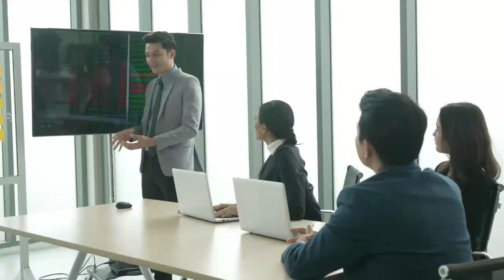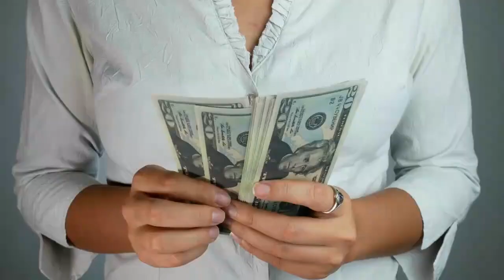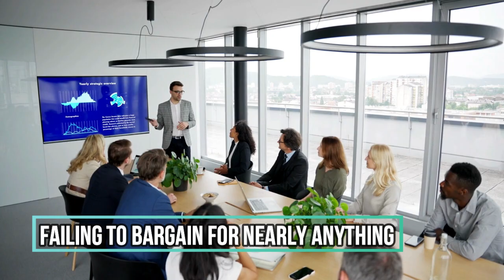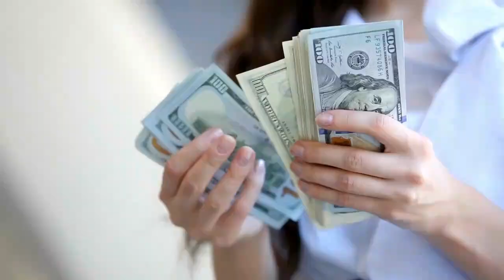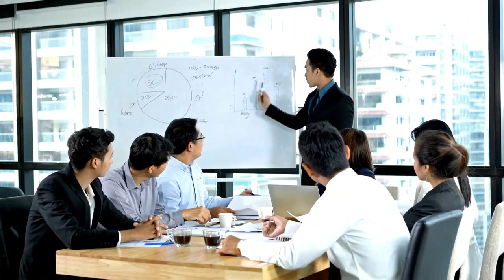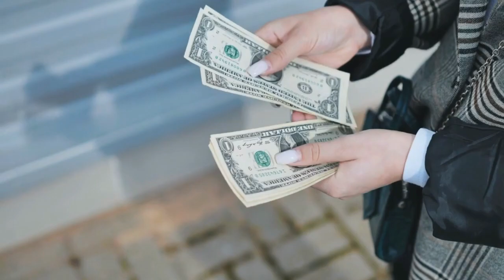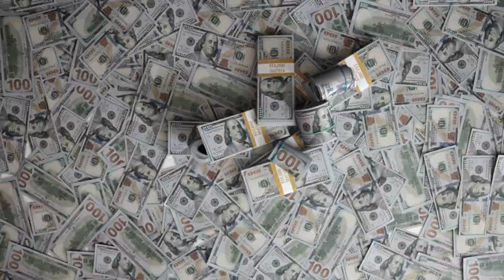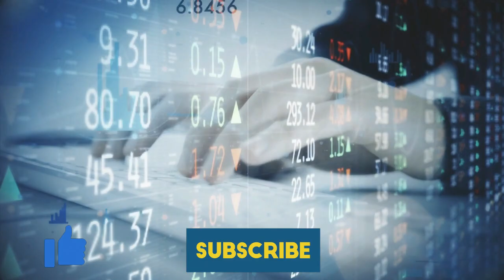6 Money Mistakes You Should Avoid To Become Rich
In this eye-opening video, we reveal the six crucial money mistakes that could be holding you back from achieving financial wealth and success. Learn how to avoid these common pitfalls and pave the way for a more prosperous future. Whether you're just starting your financial journey or looking to fine-tune your money management skills, this video provides valuable insights to help you build wealth and secure your financial freedom.